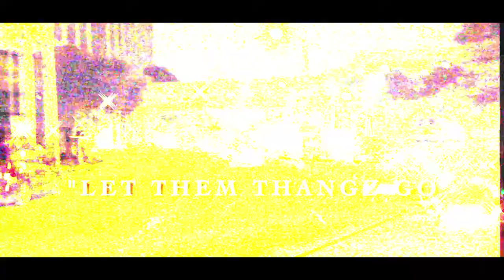Snype and Skoundrul : "Let them thangs go"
ig:therealsnype twitter@therealsnype check out My Homeboys Girl by: Snype and Big Gemini